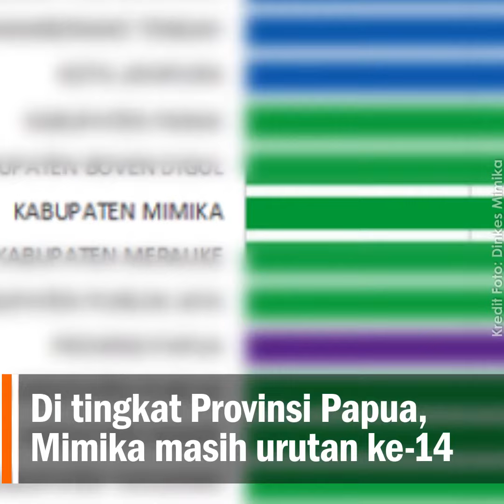Potret Tenaga Kesehatan Mimika Cegah KLB Polio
Papua60detik - Dinas Kesehatan Kabupaten Mimika masih terus mengejar target sasaran program Sub PIN Polio periode II.

Seperti pada program lainnya, tenaga kesehatan di Puskesmas maupun Puskesmas Pembantu (Pustu) jadi ujung tombak kejar target 95 persen sasaran yang ditetapkan.

Selain menyasar siswa di sekolah-sekolah, tenaga kesehatan turun sweeping sasaran dari rumah ke rumah sampai ke jalanan.

Program Sub PIN Polio periode II mulai bergulir sejak 13 Juni lalu. Berdasarkan sasaran daerah, program ini menyasar 54.843 anak usia 0- 15 tahun di Kabupaten Mimika. Hingga 1 Agustus, Dinkes Mimika telah mencapai 86,72 persen.

Dari 29 kabupaten kota di Provinsi Papua, Mimika masih berada di urutan ke-14, tapi sudah di zona hijau. Urutan teratas ditempati Kabupaten Asmat dengan capaian melampaui 100 persen.

Penanggung Jawab (PJ) Imunisasi Dinas Kesehatan Mimika, Usman La Ali Muda mengatakan, kondisi geografis dan cuaca di Kabupaten Mimika kerap jadi kendala pencapaian target.

"Teman-teman Puskesmas Tsinga sudah sekitar satu bulan hanya sampai bandara pulang karena cuaca tidak memungkinkan," katanya.

Jika diurut, capaian Puskesmas Jita paling tinggi dengan angka131 persen tapi dengan sasaran hanya 452 anak.

Target sasaran paling banyak ada di wilayah kerja Puskesmas Timika, yakni 15.304 anak. Tenaga kesehatan Puskesmas Timika telah mengimunissasi sebanyak 14.177 anak atau 92,64 persen dari target sasaran.

Selain capaian minimal 95 persen, Program Sub PIN Polio dikatakan berhasil memberikan perlindungan komunitas jika pelaksanaannya merata di seluruh wilayah kabupaten. Soalnya, dua Puskesmas di Mimika masih nol persen capaiannya.

"Sampai sekarang Puskesmas Hoya dan Aroanop masih nol persen," sebut Usman, Jumat (02/08/2019).

Indonesia sebenarnya sudah dinyatakan bebas polio, namun beberapa waktu lalu ditemukan satu kasus polio di Yahukimo. Setelah dilakukan pemeriksaan pada lingkungan anak tersebut, ditemukan lagi dua anak positif polio tanpa gejala kelumpuhan.

Merespon temuan kasus itu, Kementerian Kesehatan RI mewajibkan jajarannya di wilayah Papua dan Papua Barat melaksanakan Program Sub PIN Polio.

Penyakit polio kata Usman, hingga sekarang belum ditemukan obatnya. Imunisasi adalah cara paling ampuh mencegah penularan polio atau yang biasa disebut penyakit lumpuh layu ini. (Burhan)